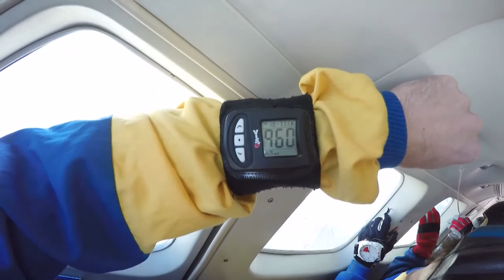Tandemsprung von Andreas bei skydive nuggets in Leutkirch